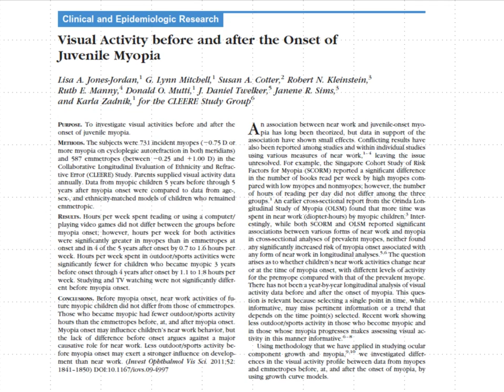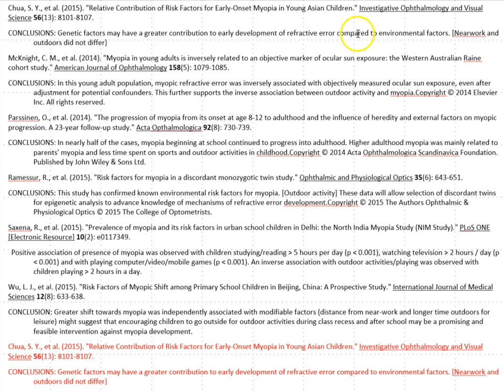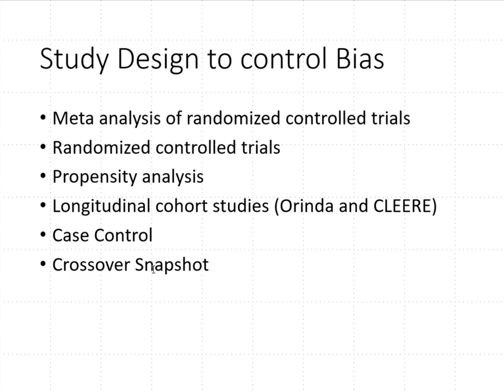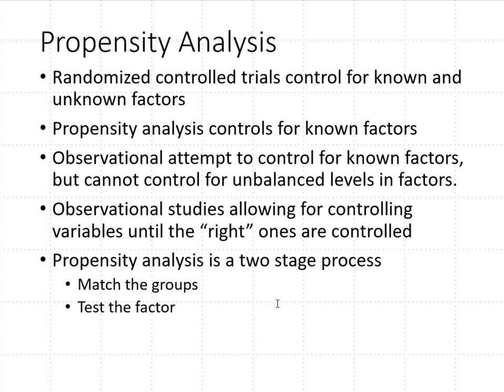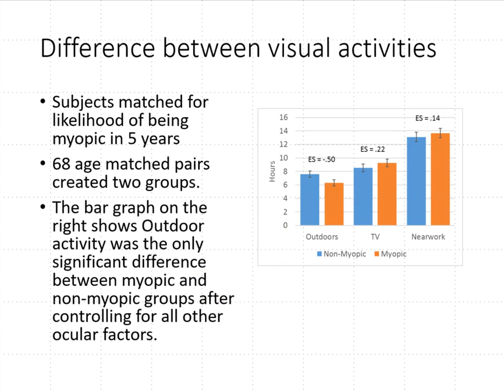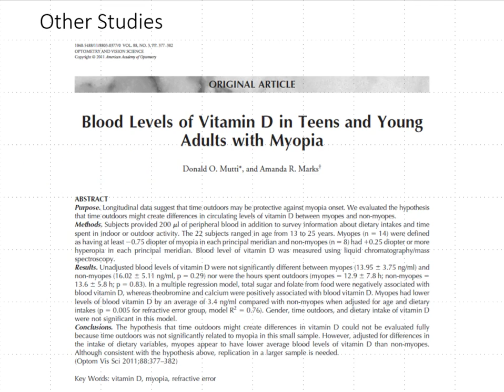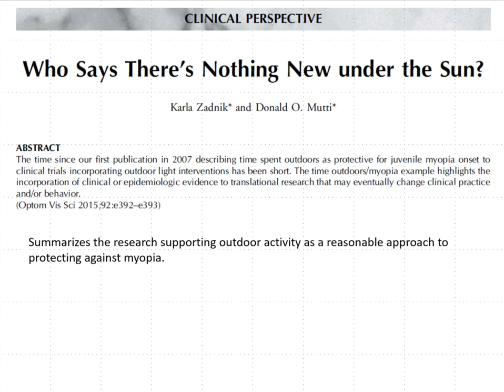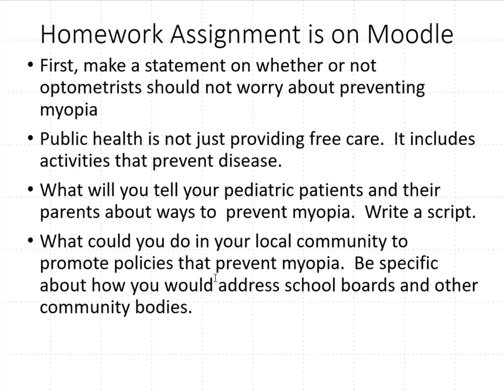Epidemiology Part 2